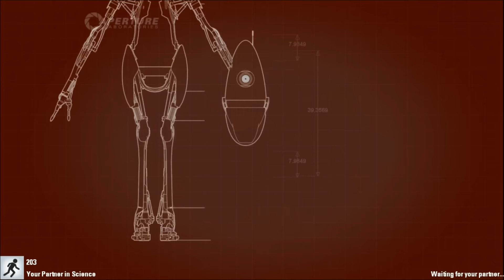Portal 2 Co-op Part 6: Battle Bots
We prepare for a confrontation. This is what we've been training for!